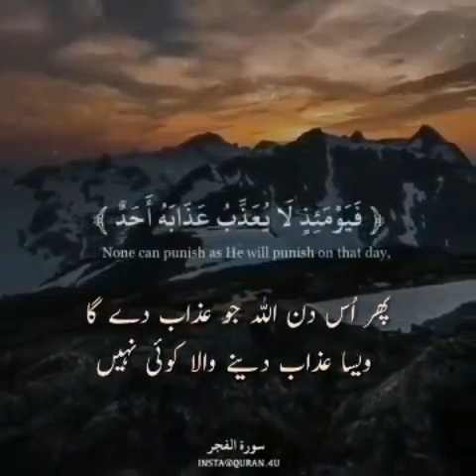Part 29) V Muslims 🌹 Best Video Change your life Heart touching By V Muslims